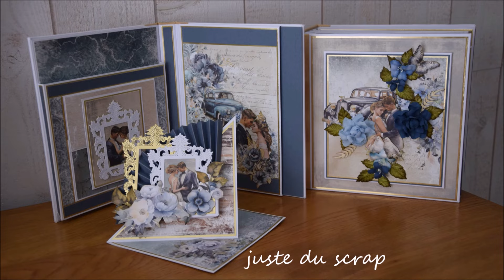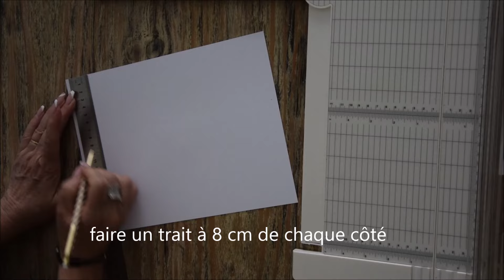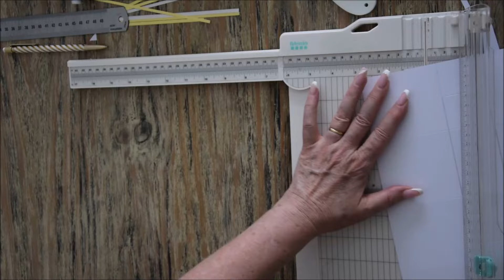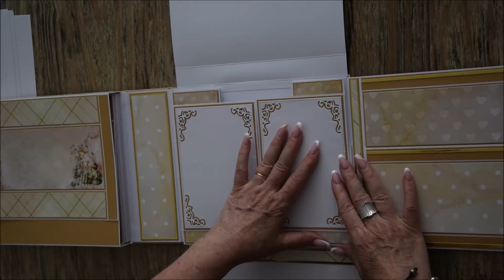Tuto 3 de l 'album " Heartbeat " en partenariat avec la boutique Emma scrap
Détail du matériel sur : Album " Heartbeat " terminé